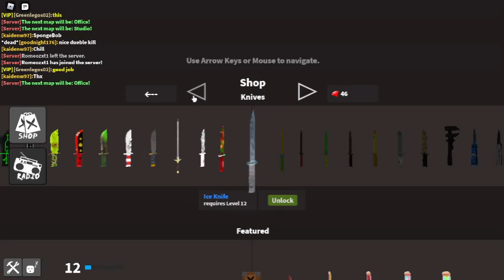KAT / Knife Ability Test